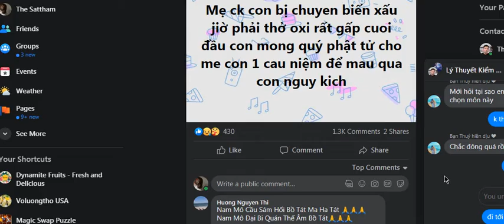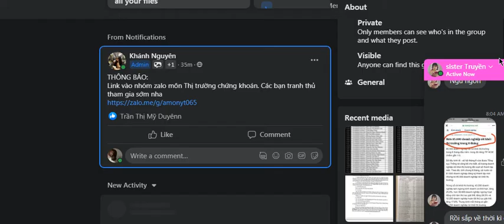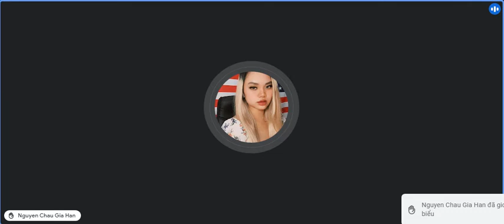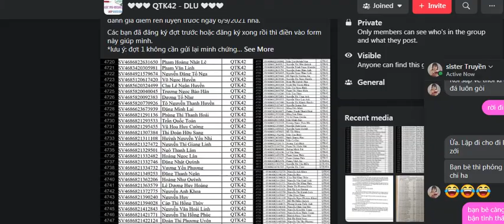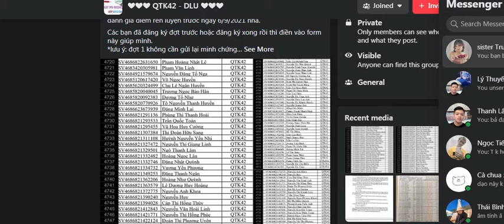Tập 01 Thị trường chứng khoán